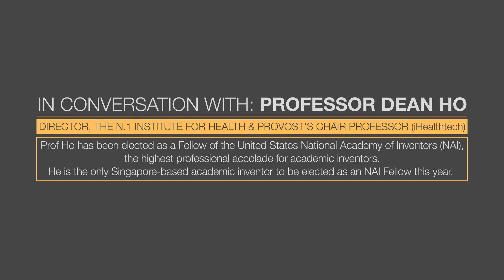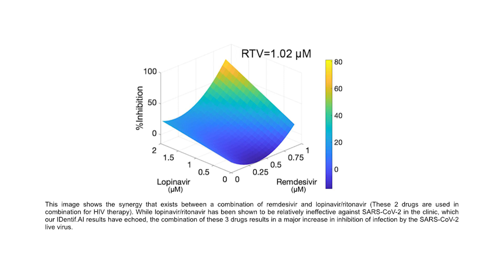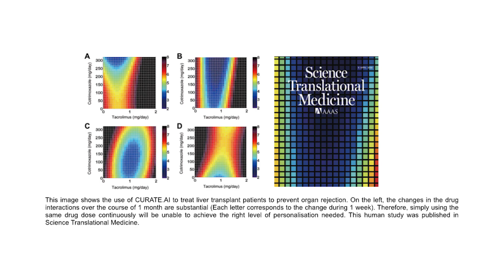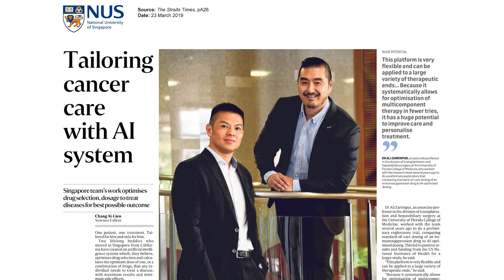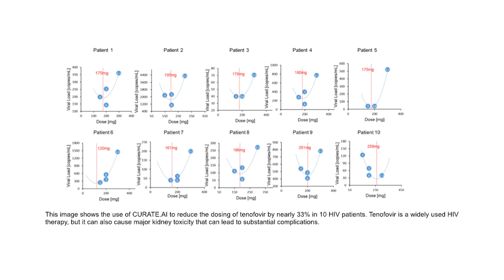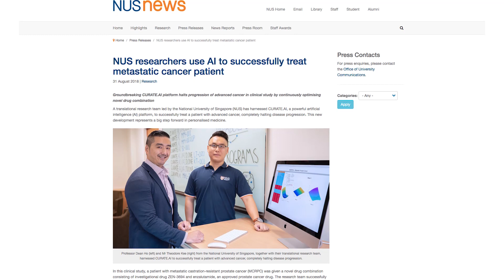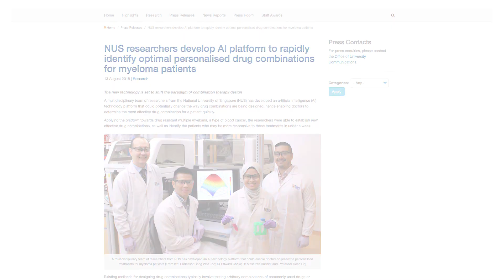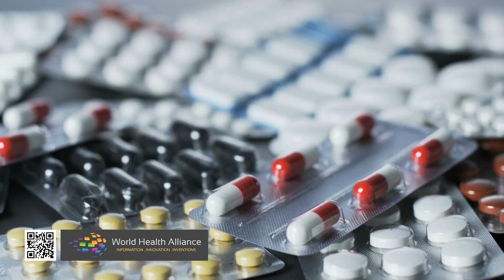Curate A.I. for COVID-19 (Episode 1)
The Game Changer in the fight against COVID-19: A discussion with Prof Dean Ho, Director of the N.1 Institute for Health. This series is supported by the Singapore LearnSG Seed Fund.